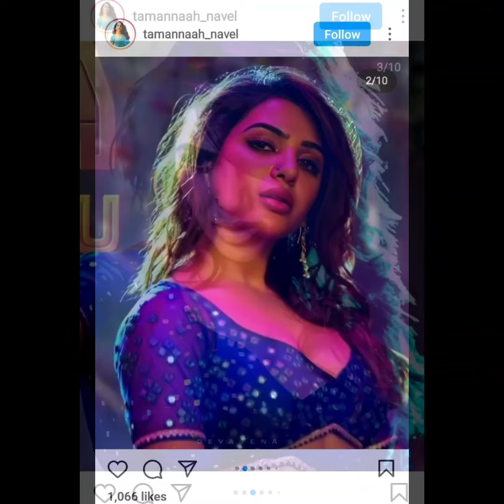oo antava Pushpa song trailer video leaked ..Samantha hot 🔥